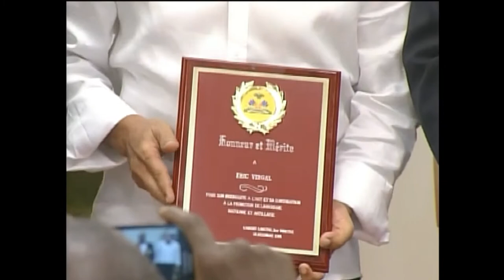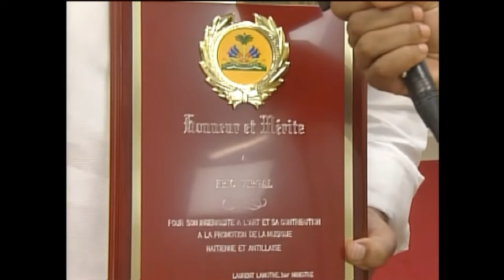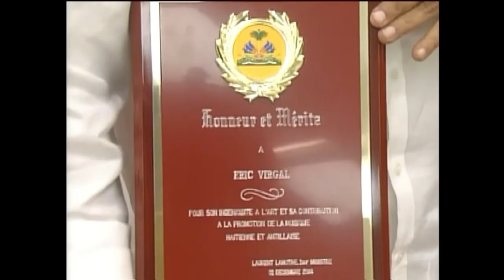Hommage aux artistes Fabrice Rouzier, Clément Bélizaire et Eric Virgal (1er décembre 2014)